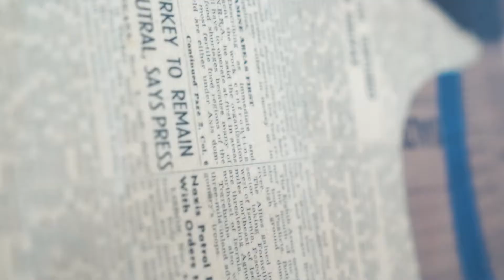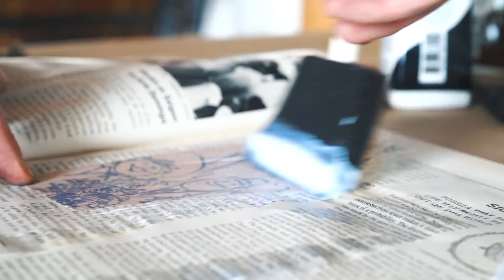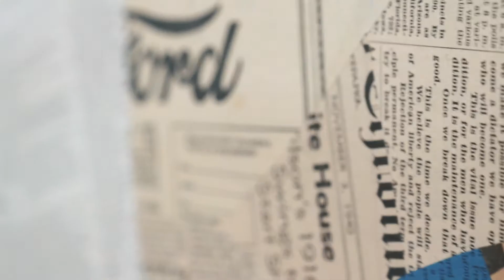Collage Artist Process and Technique, Patrick Nelson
Collage and mixed-media artist Patrick Nelson invites you into his studio as he works on a piece from start to finish. A look into his creative method and materials, as well as a brief collection of his past art. Check out his full collection at tricksf.com, @tricksf on instagram